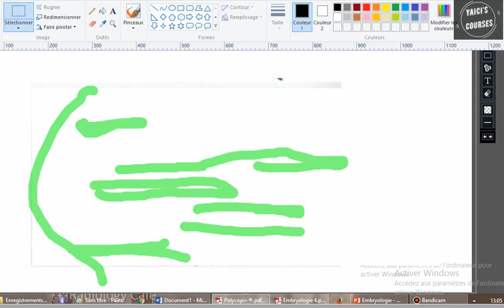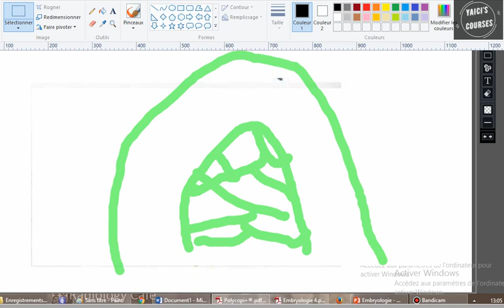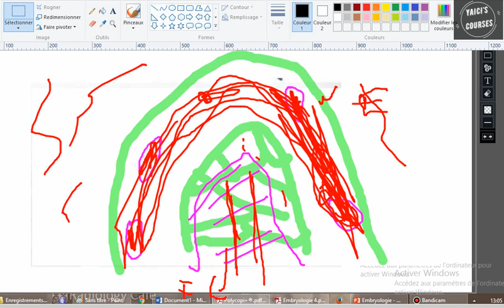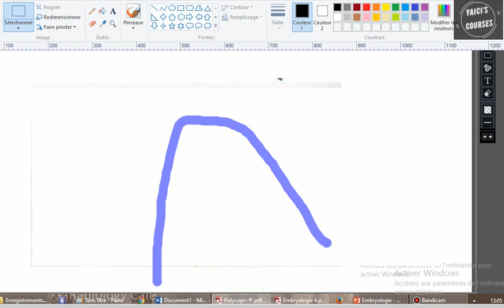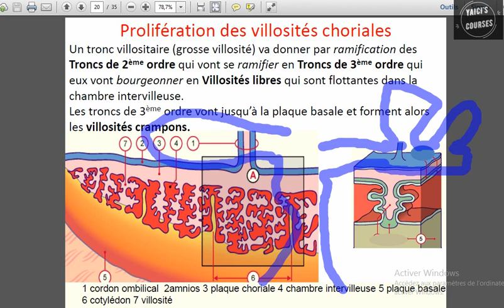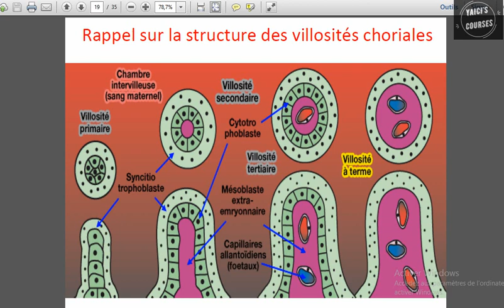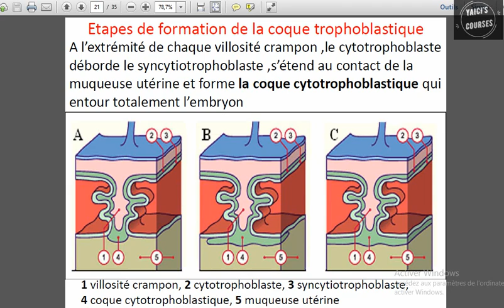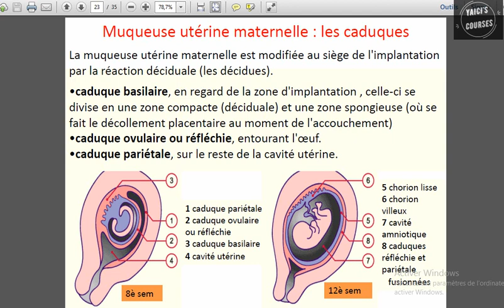Placenta et circulation maternofoetale